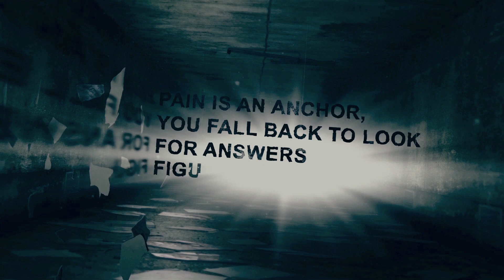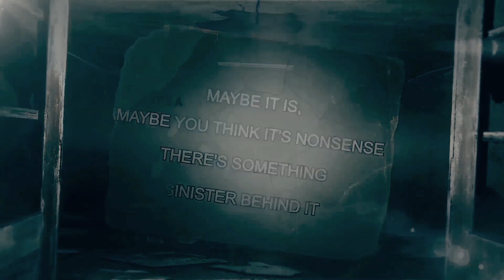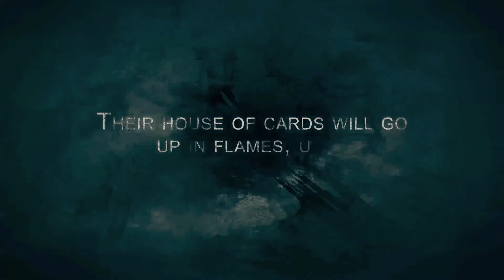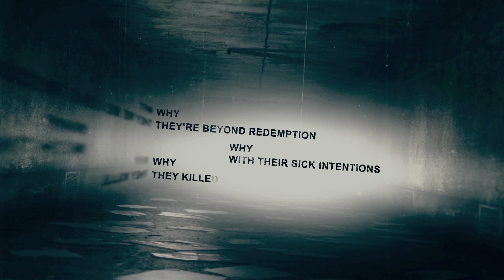Marty McKay - Nightmare (Chester Bennington Tribute)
Marty McKay's lyric video for "Nightmare"' - a Chester Bennington tribute.